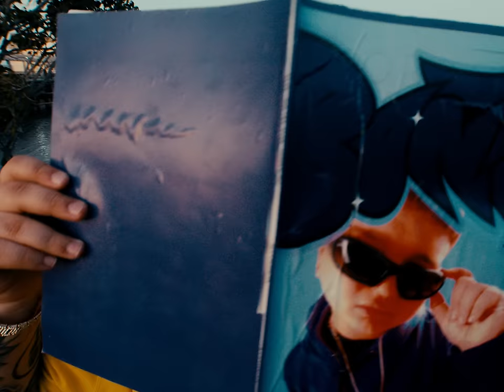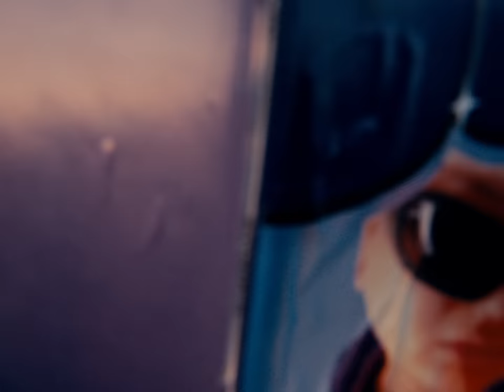MHTRESUNO | BONITO (VIDEO OFICIAL)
Tercer corte del proximo disco "De la villa pal mundo" 🌎

Dirección: Lucas Rosas y Manuel Goldschmitd
Producción: Nicolas Pinazo
Asistente de direc: Santiago Bustos
Foto fija y asist.: 1991Richmond
Dirección de arte: Maca Rodriguez Moscon
Asist. arte: Camila Waisberg
Estilismo: Lara Cros
Asist. producción: Cata Giuliani y Martu Giuliani
Color y Montaje: Lucas Rosas

Nosotros somos los malditos bendecidos🩸

Mami yo no compito
ni hago tratos con los federicos
nos criamos en el barrio
pillo entre puro malditos
Me estoy metiendo en la movie
no paro hasta hacerme rico
las famosas de las redes
me dicen que estoy bonito

Yo te explico
estoy gordito pero no me agito
Si hay bronca Ronpe tiene encima la 45
Todos van por el dembow
pero yo soy el que distingo
nos vamos a quedar con todos
los billetes de los gringos

Y ahora que estamos haciendo plata
dicen que estoy más bonito x2
Ahora activamos con los malditos
bendecidos ma

Bendecido
Bendecido
Bendecido
Bendecido x4

ahora que estamos haciendo plata
adonde voy se regalan la gatas
ando con la 9 encima
por si alguno se arrebata
El que dice ser tu amigo
por dos pesos te delata
yo solo estoy coronando
sin sonar la placa placa

Yo vengo del bajo mundo
mami acá es todo un delirio
Ya no existe el mano a mano
hasta el más Gil te agarra a tiros
los wachos que andan robando
Otros paran vendiendo kilos
tenes que estarte muy pillo
si queres cambiar el camino

Yo ya sabía que me hicieron jugada preparada
Yo también soy un maldito no compro psicologeada
Busco hacer la diferencia por eso di la pasada
La roncaron de pistola y al final no hicieron nada

Yo ya sabía que iba a ser rico,
lo presentía desde menorsito,
jugando a la mala esquivando al delito,
haciendo que a los envidiosos
se les cierre el pico

Ahora hay plata pa la mamá
Ahora hay plata pa la guerra
Ahora hay plata pa los panas
Que estuvieron en las malas
y nunca se dieron vuelta

Pa la plata
Pa la plata
Pa la plata
Pa la plata
Pa la plata
Pa la plata
Pa la plata
Pa la plata